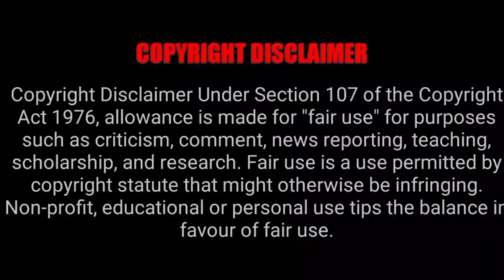TTD Today Latest Updates | Tirumala Tirupati Free Darshan News| Offline Free Darshan Tickets Updates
Tirumala Tirupati Temple Short' Updates

01) TTD Special Entry Tickets Booking and Rooms Booking Website link

02) TTD Daily Press Release Website link

03) Tirumala Parakamani seva Srivari Seva booking website link

1) 300 Special Entry Darshan Tickets Fast Booking Process Setps by Tamil link

2) Virtual Seva 500rs Tickets Booking Process link

3) Tirumala Online (Rooms) or Accommodation

4) Tirupathi Online (Rooms) Or Accommodation Booking Link

05) Tirumala tirupati Darshan tickets download and accommodation slip download in mobile link

06) Tirumala Tirupati Senior Citizens Tickets Booking details link

07) Tirumala Tirupati online  Arjitha Seva Tickets Booking details link

08) Tirumala Tirupati Parakamani Seva Booking Online Details Link

09) Tirumala Tirupati Srivari seva how booking online link

10) How Get Married In Tirumala

11) How do Thulabaram In Tirumala

01) Tirumala Tirupati Temple Live Video link

02) Tirumala Tirupati Alipiri Foothpath Live Video Link

03) Tirupati Alipiri Checkpost Video link

04) TTD Tirupati Rooms Video Link

05) Tirumala Annaprasadam Center Video Link

06) Tirumala Garuda Seva Video Link

07) Tirumala Tirupati Temple Night Time View Video Link